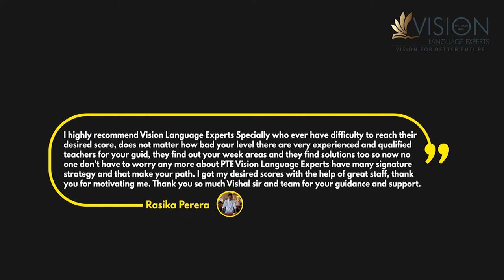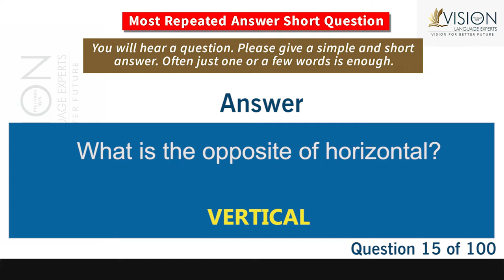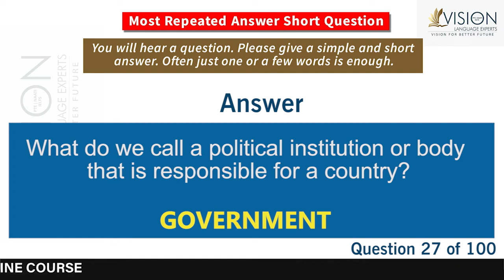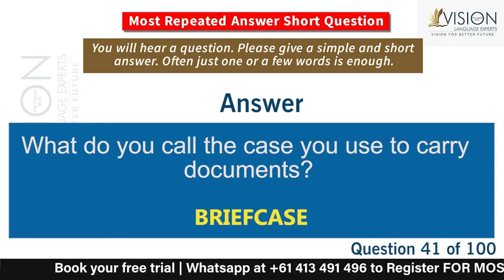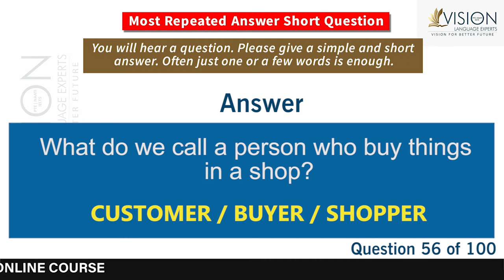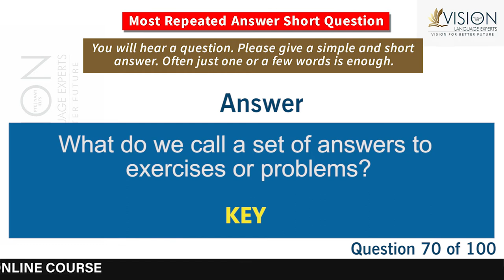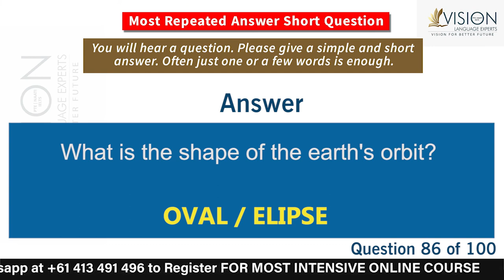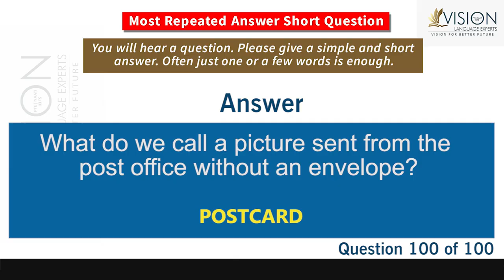Practice Most Repeated Answer Short Questions | PTE Speaking Answer Short Questions December Part 1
In this video, you will be going through 100 Most Repeated PTE Speaking - Answer Short Questions for December 2021 with the answers and timer.

We have gathered all the exam questions from our recent students' exam memories. This is a must-watch video if you're aiming to attempt the PTE exam in December 2021.